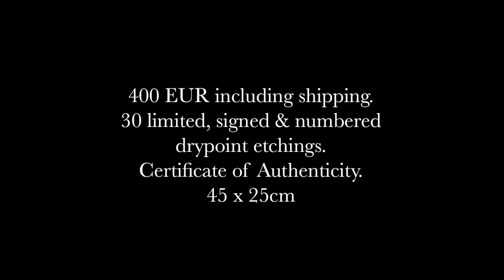Shane Wolf's First Etching, on sale now!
45x25 cm
400 Euros, including shipping
Ships worldwide
Certificate Included